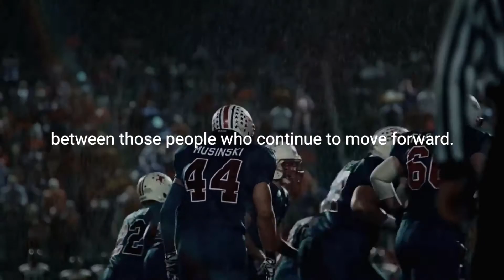If This Doesn't Change You, Nothing Will: Martin Luther King